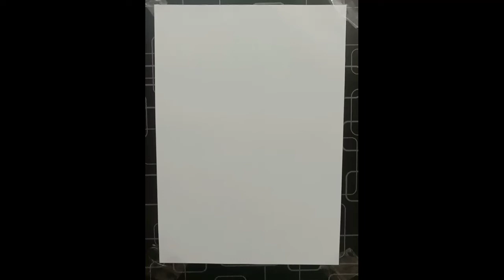Beautiful sketch for best friend,s |easy sketch |h_msketcher point